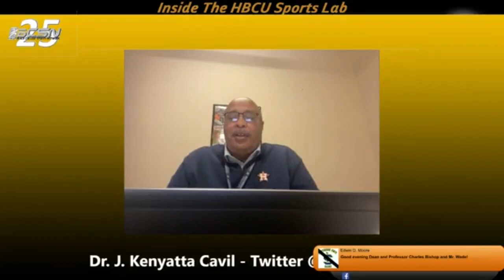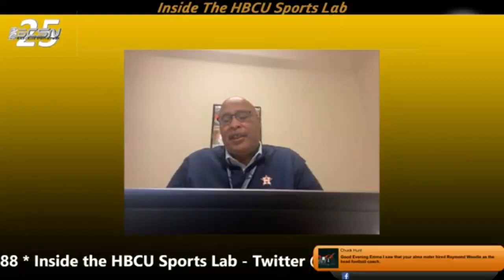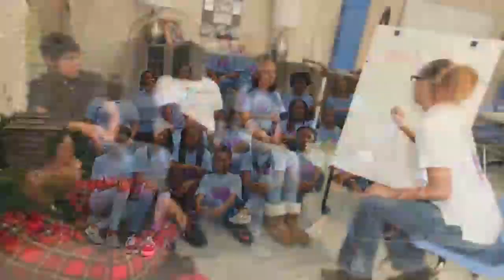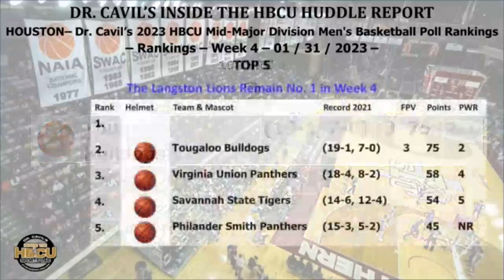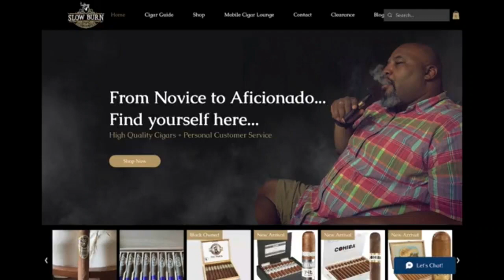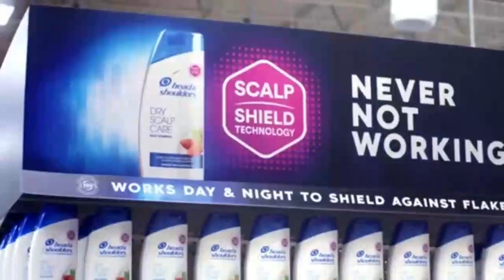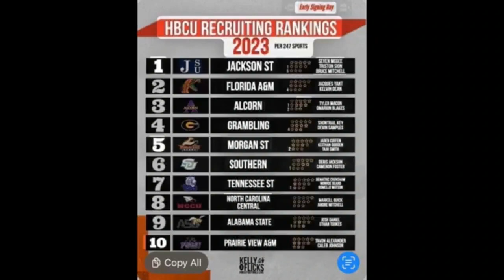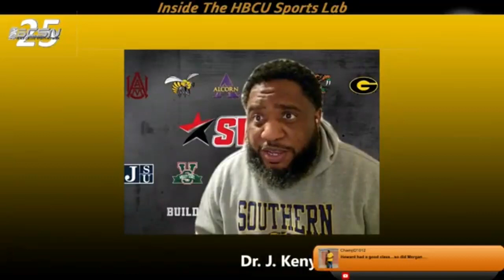Ep 362, Dr. Cavil's Inside the HBCU Sports Lab w/ Daryl Wade and CB, Joshua Sims, AD Drew & BJ Jones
"Inside the HBCU Sports Lab" episode 362 with Dr. Kenyatta Cavil, Mike Washington & Charles Bishop radio show. Today’s show will be a good one as Dr. Cavil, Charles Bishop, BJ Jones, Joshua Sims Sr and BCSN SportsWrap's AD Drew discuss the latest in HBCU news and sports.

Also, an interview with Daryl Wade, Houston Astros Youth Academy Director.

TOPICS:
2023 Astros Foundation Cactus Jack HBCU Classic
Interview with Daryl Wade, Houston Astros Youth Academy Director

SWAC Softball Predicted Order of Finish

SWAC Women's Basketball Weekly Honors: Jan. 31

SWAC Men's Basketball Weekly Honors: Jan. 31

MEAC Women's Basketball Weekly Honors: Jan. 31

MEAC Men's Basketball Weekly Honors: Jan. 31

Dr. Cavil’s 2022 HBCU Mid-Major Division Men's Basketball Poll Rankings

– Rankings – Week 4 – 01 / 31 / 2023 –